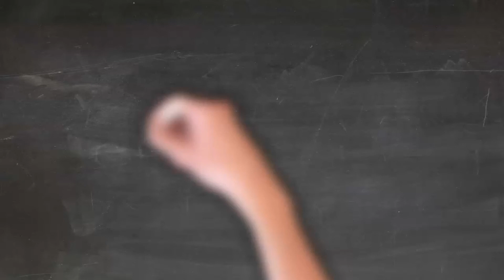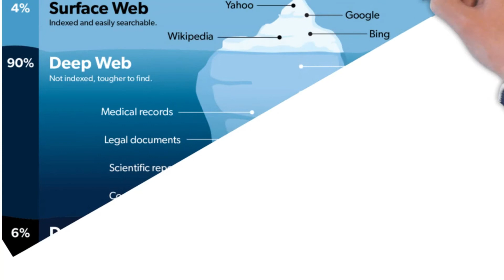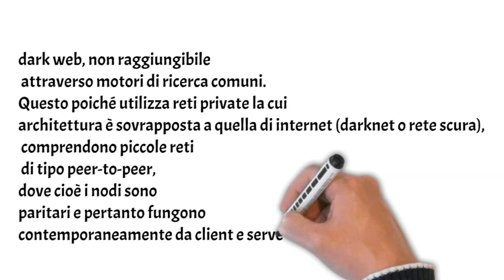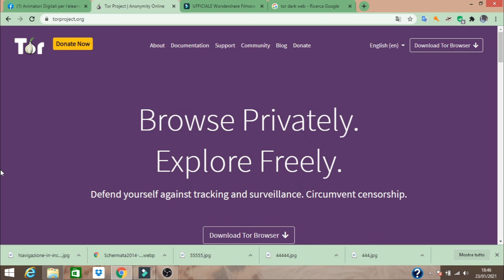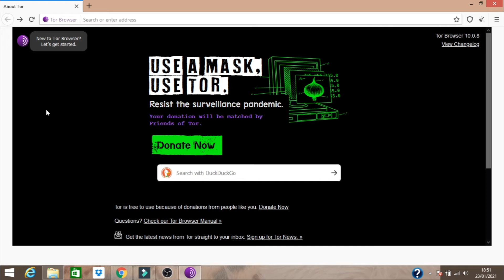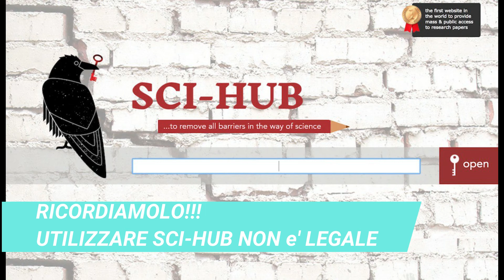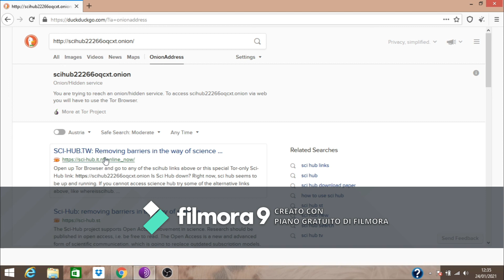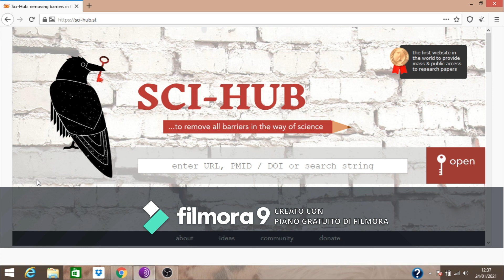Ep.53 - Il prof Romix spiega cosa è il DARK WEB sfatando miti e facendo un ESEMPIO PRATICO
Deep e dark web sono termini spesso confusi, usati in modo interscambiabile e, a volte, demonizzati. Ma in realtà indicano due territori digitali differenti, di cui nella maggior parte dei casi non c’è da aver paura. Ecco cosa sono, come si accede sfatando i miti